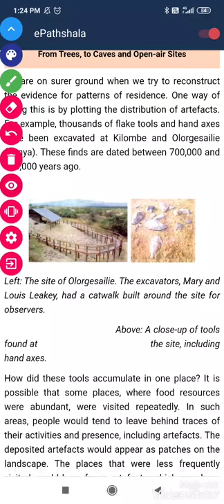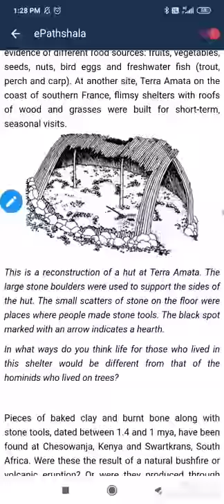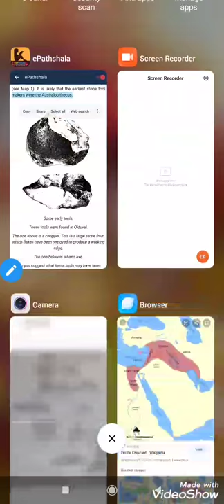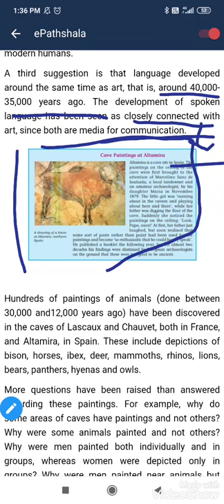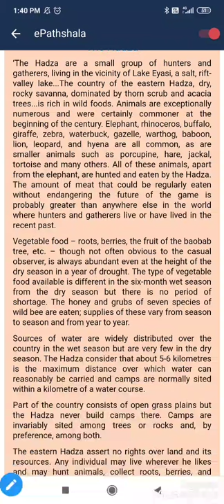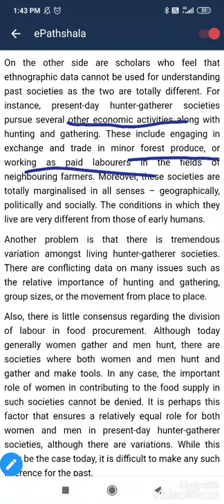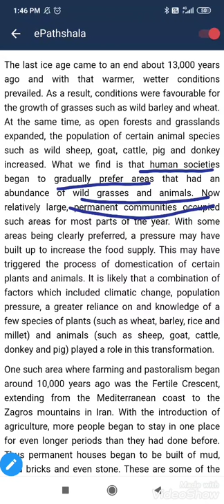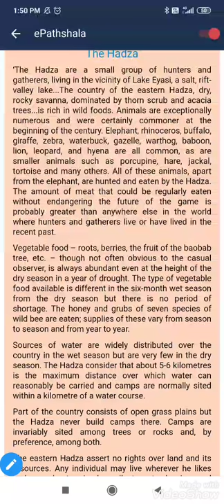From the beginning of time | theme 1 history class11 ncert cbse | part1 UPSC CSE NCERT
HELLO GUYS ,
in this video we will learn about early humans from trees , to caves and open -air sites , early human : making tools , modes of communication : language and art , cave painting at altamira , early encounters with hunter - gatherers in africa , the hadza , hunter - gatherer  socities from the present to the past , epilogue and much more !

in last video we learnt about human fossils, recovering fossils , charles darwin , skulls , ape , primates , hominids , hominidae , genus , australopithecus , the discovery of australopithecus , the positive feedback mechanism , homo habilis , the story of the human evolution , modern human beings , the replacement and regional continuity models , early humans : ways of obtaining food , foraging .
Visit --
Political science